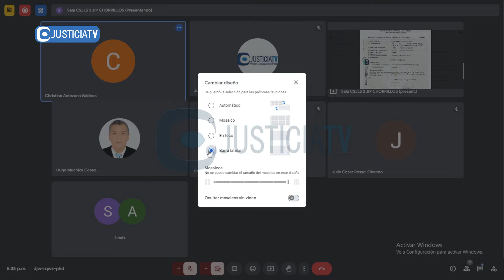Lectura de la resolución del pedido de prisión preventiva contra Luis Vera Cortez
Lectura de la resolución del pedido de prisión preventiva contra Luis Vera Cortez, investigado por el feminicidio de su pareja en Chorrillos.

Desde: Segundo Juzgado de Investigación Preparatoria de Chorrillo de la Corte de Justicia de Lima Sur (16.08.24).